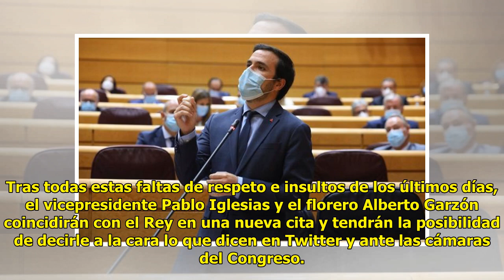Decídselo a la cara: El acto en el que el Rey coincidirá con Pablo Iglesias y su mayordomo Garzón